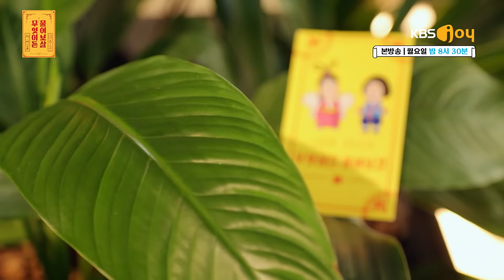“욕쟁이 친구와 큰 맘 먹고 손절, 다시 연락해야 할지 고민돼요” [무엇이든 물어보살 160화]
자그마치 14년, 무시는 일상 다반사에 욕을 입에 달고 살던 친구와의 손절
그러나 힘들 때면 물심양면 도와준 고마움에 마음이 편치 않은 고민남
애증의 관계, 이대로 끊는 게 답일까?